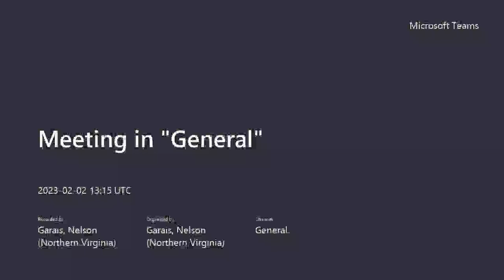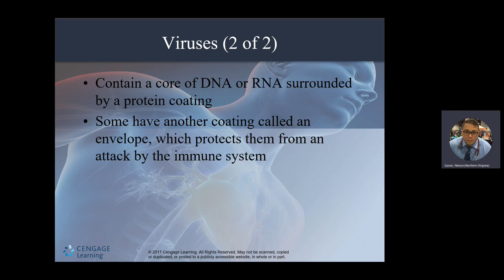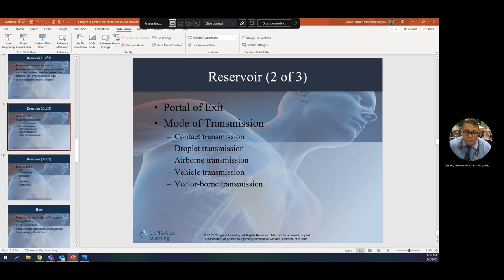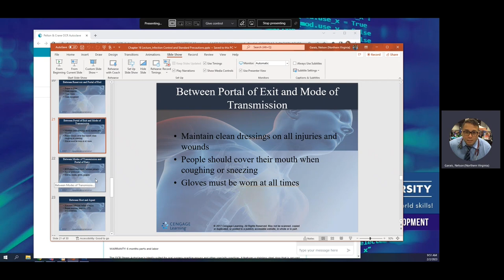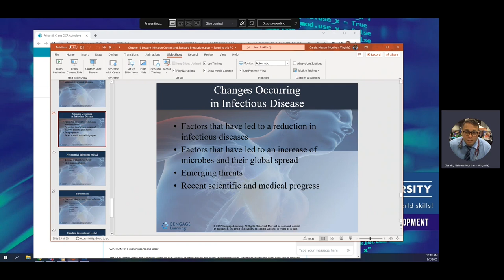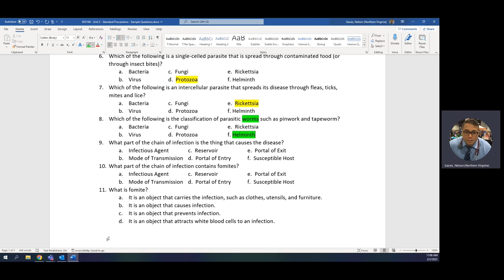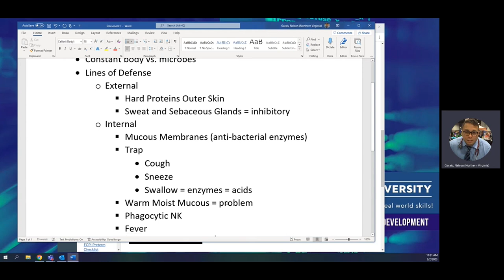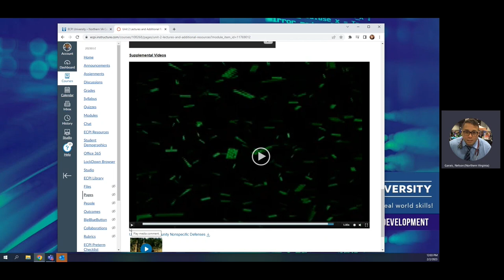BIO104 Infection Control Lecture 02 02 2023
Nelson C. Garais, M.D. - ECPI University - BIO104 - Anatomy & Physiology I - Infection Control and Standard Precautions - Live Lecture